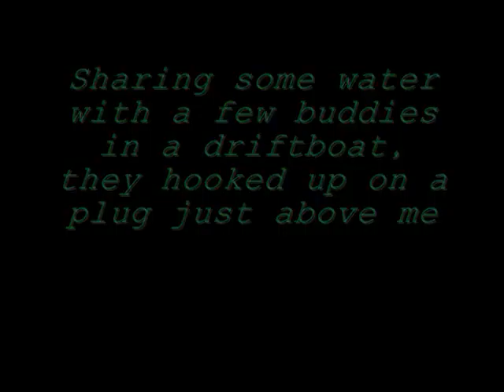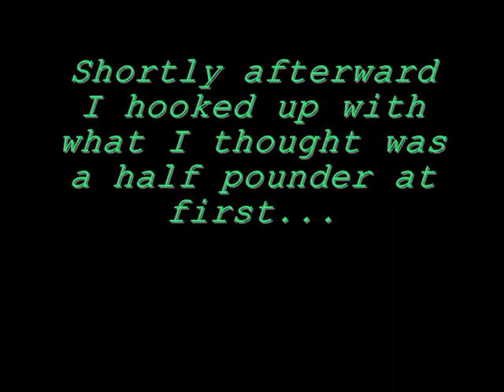A Great January for Eel Steel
Some nice steelhead have been landed on the Eel this winter, including a few nice adults on my kayaks.  This catch and release fishery is a special opportunity to play tug of war with one of the hardest fighting fish, pound for pound, that you can battle in fresh water.